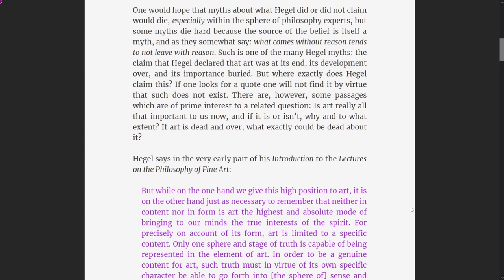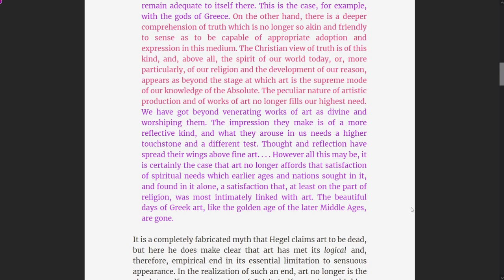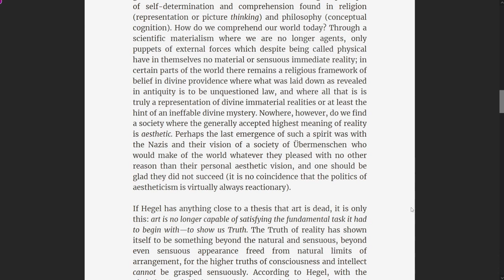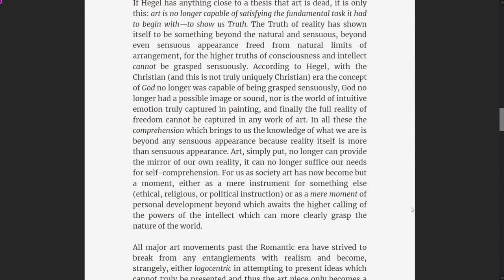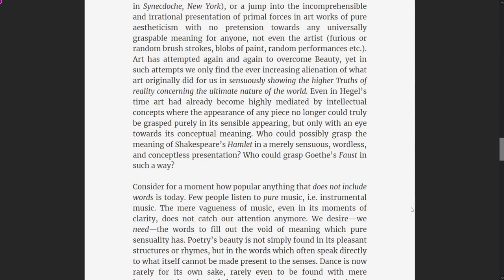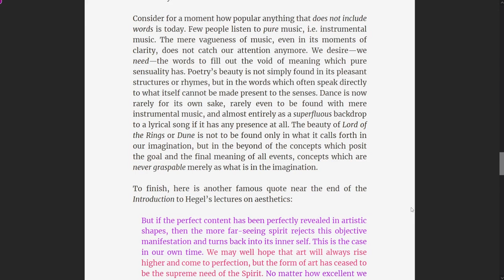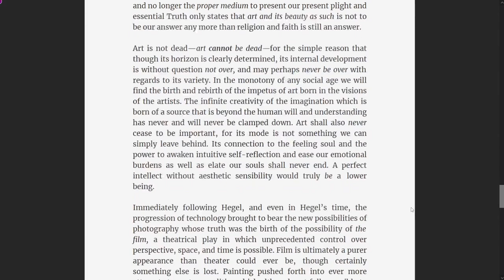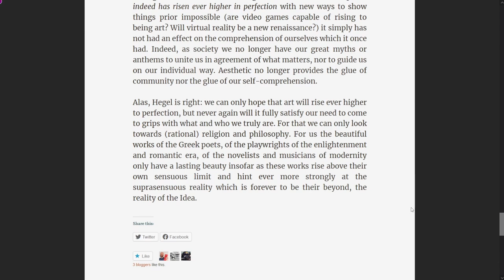What Hegel Meant By the End of Art